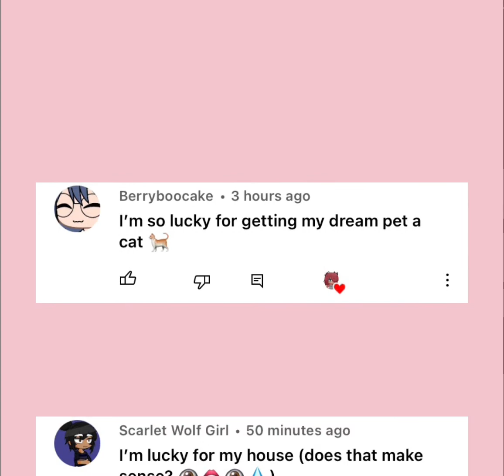Lucky 🍀 ~ Original Version (I think)~ I’m so sorry if I missed someone’s 😣